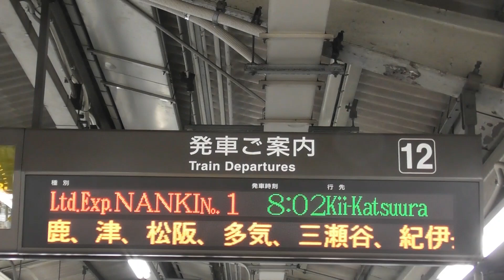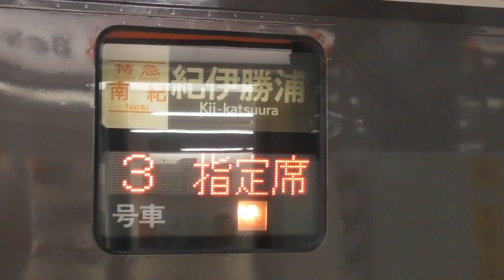【昨日同様の増結で特に変化は無し！！！しなの号は臨時特急81号「白馬」行きがあり！！！】シリーズ キハ85系「南紀＆ひだ」】【2022年7月18日(月)曇後晴れ】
2022年7月18日(月) 本日の特急南紀号の両数です 。

2022年7月18日(月) 本日の特急ひだ号の両数です。
名古屋07：43発の1号6両編成(高山・HC85系)
名古屋08：43発の3号7両編成(富山)
名古屋09：39発の5号4両編成(飛騨古川)
名古屋10：48発の7号7両編成(富山)
名古屋11：43発の9号7両編成(高山)
名古屋12：48発の11号7両編成(富山)
名古屋14：48発の13号7両編成(富山)
名古屋16：03発の15号4両編成(高山)
名古屋18：12発の17号4両編成(高山・HC85系)
名古屋20：17発の19号4両編成(高山)

2022年7月18日(月) 本日の特急しなの号の両数です。
名古屋07：00発の1号8両編成(H)
名古屋08：00発の3号8両編成(H)
名古屋08：29発の81号4両編成(4B)
名古屋09：00発の5号8両編成(H)
名古屋10：00発の7号10両編成(J)
名古屋11：00発の9号10両編成(J)
名古屋12：00発の11号8両編成(H)
名古屋13：00発の13号8両編成(H)
名古屋14：00発の15号6両編成(F)
名古屋15：00発の17号8両編成(H)
名古屋16：00発の19号8両編成(H)
名古屋17：40発の21号8両編成(H)
名古屋18：40発の23号6両編成(F)
名古屋19：40発の25号6両編成(F)